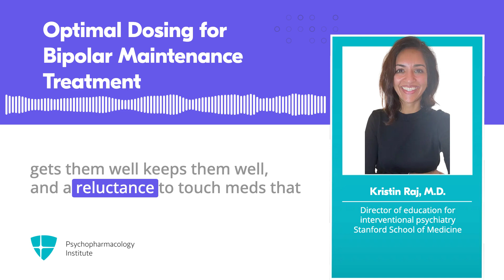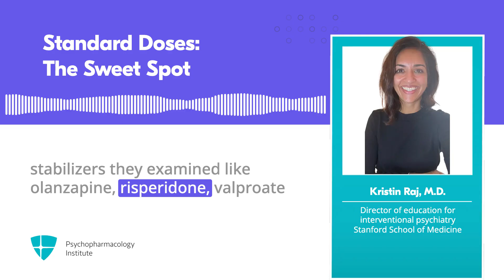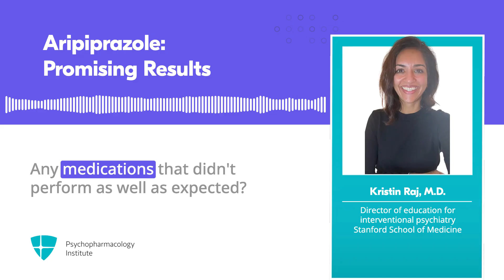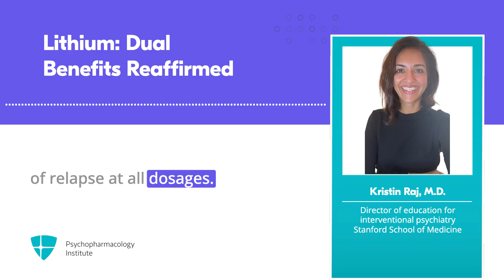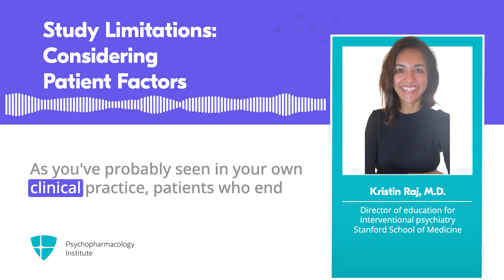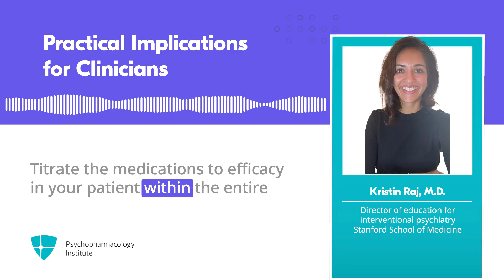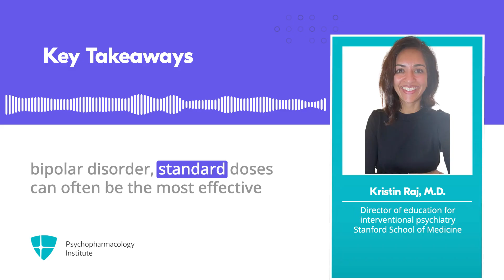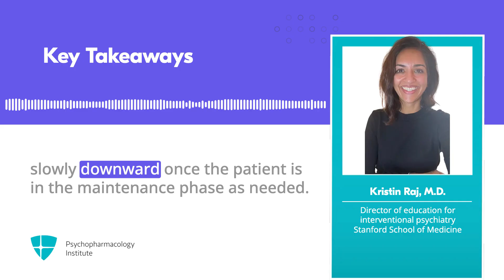Bipolar Disorder Maintenance: What's the Optimal Dose Range?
A Finnish nationwide study examines medication dosing in bipolar disorder maintenance. Standard doses of most antipsychotics and mood stabilizers showed lower relapse rates vs. high doses. Aripiprazole at low/standard doses demonstrated the lowest relapse risk among antipsychotics.